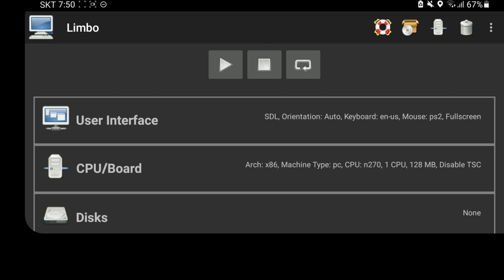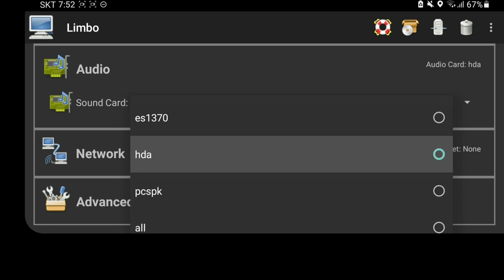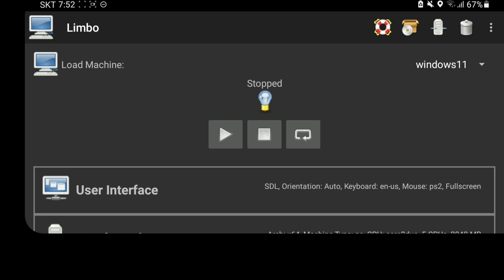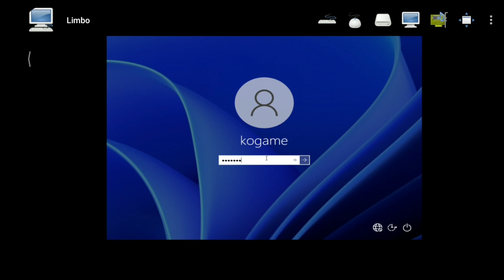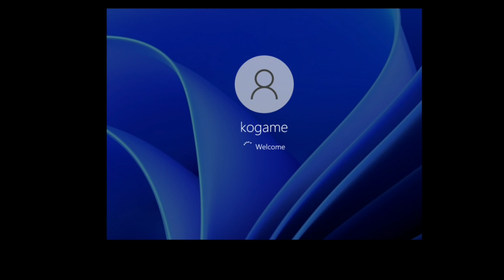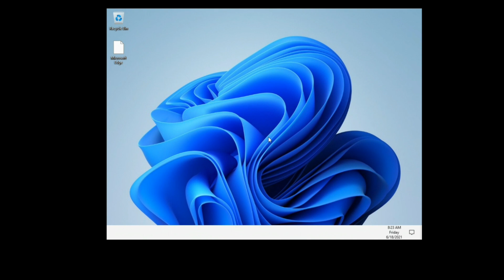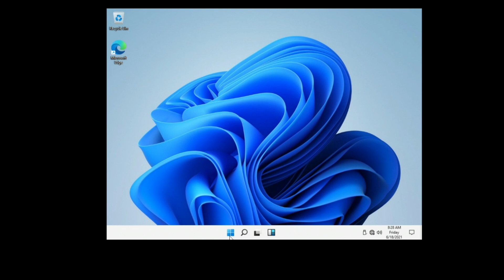핸드폰에 윈도우11 설치하킼! How to install Windows 11 on your phone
NoCopyrightSounds에서 제공하는 음악

노래 : Culture Code-Make Me Move (feat. KARRA)

노래 : Blooom-Be Around [NCS 릴리스]